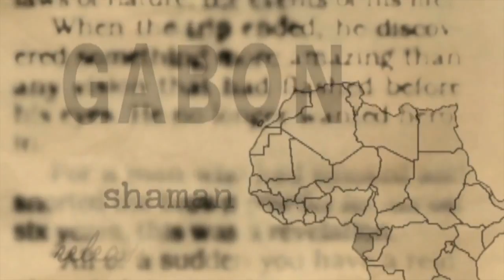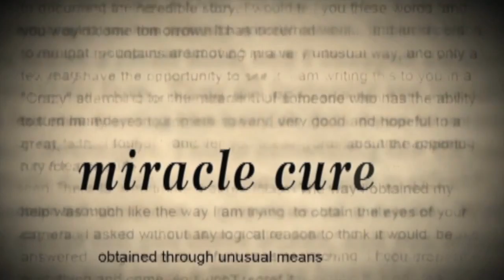WHAT IS IBOGA - by David Roma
Dimitri Mugainis, shaman, healer and Ibogaine practitioner, gives us a  brief and accurate look at Iboga and Ibogaine,  the african root bark that has miraculous healing properties, including the ability to cure heroin addiction.

Directed by David Roma